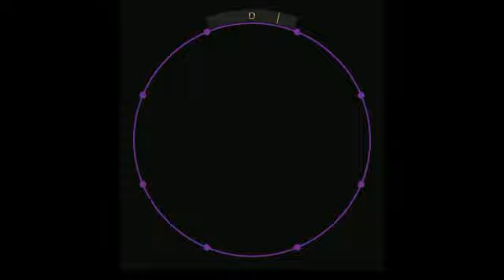maimai PLUS [MASTER] Starlight Disco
Starlight Disco
紫 (9) › (10)
BPM 128